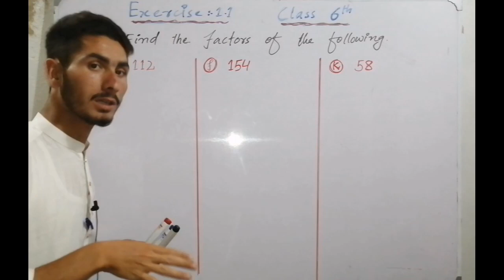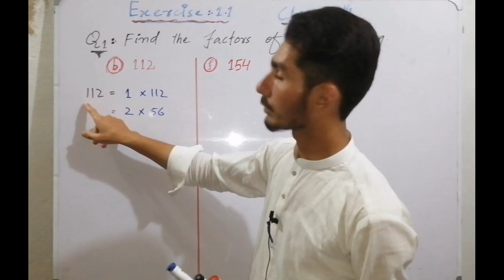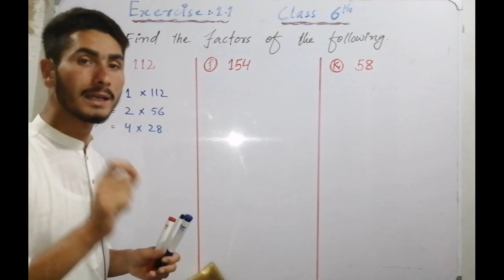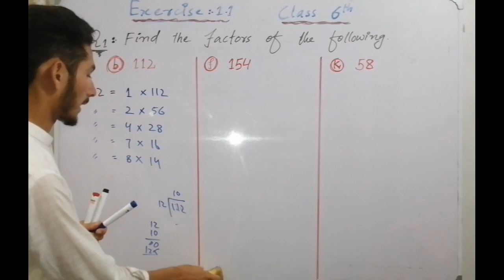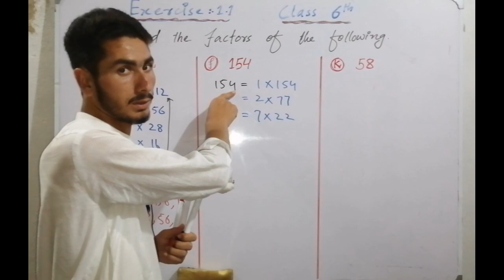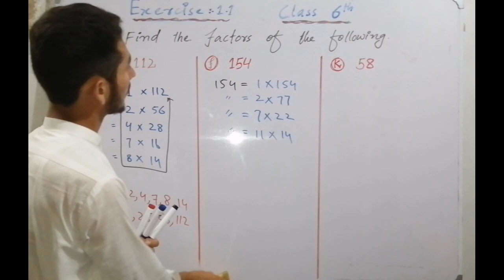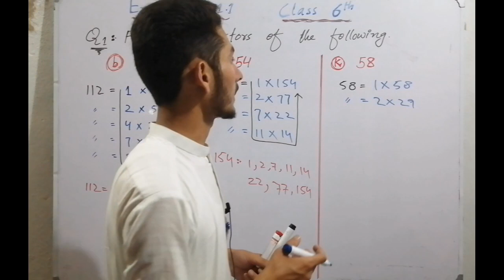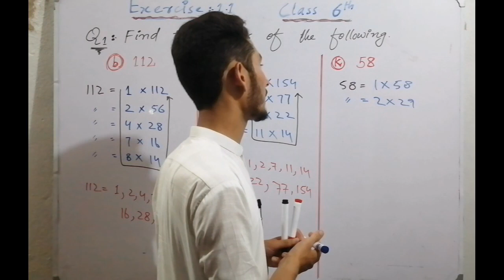How to find factors of 112, 154 and 58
Assalam-o-alikum viewers welcome to my you tube channel my name is ihtisham ak nazar.

In this lecture you can understand factor and how to find factors of different numbers

Ihtishamul haq